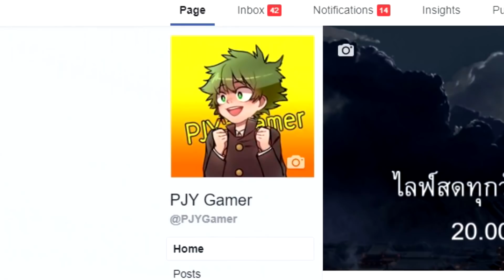ใครบอก Slimz เนิร์ฟ..อย่าเชื่อ! เปลี่ยนสกิลไม่มีดีเลย์แล้ว โคตรเจ๋ง | ROV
ผมคือนักแคสเกมที่หน้าตาดีที่สุดในดาวอังคาร~

► อัพคลิปสดใหม่ทุกวัน กับเทคนิคการเล่นROV และประสบการณ์ใหม่ๆ
► ได้ความรู้ แถมด้วยความตลก และฉากตัดต่อฮาๆ

คุณปอ (Ms. Por) Online-Station Influencer Network